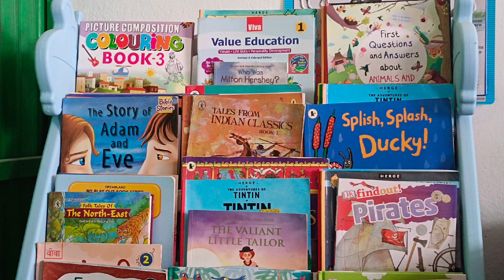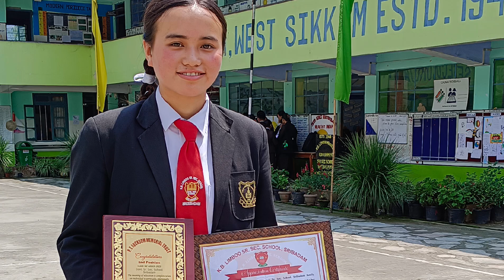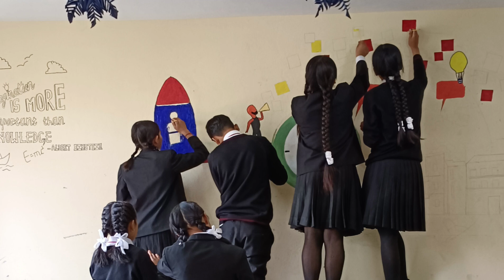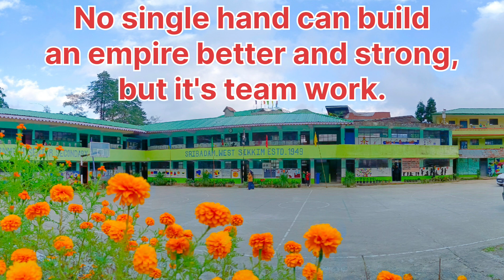Parents-Teachers meet,May 4, 2024